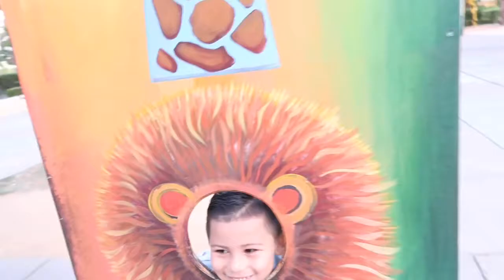Nut Tree Plaza Trip